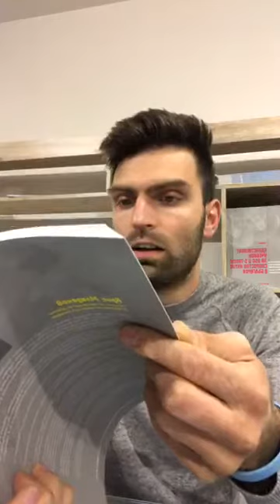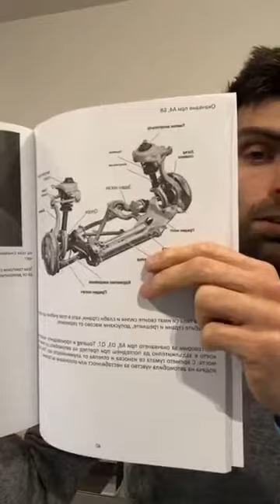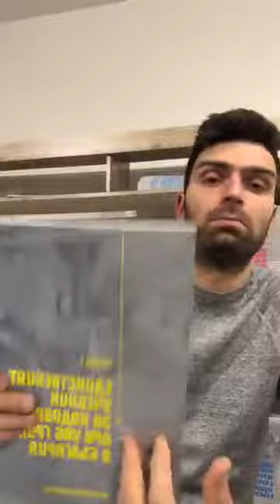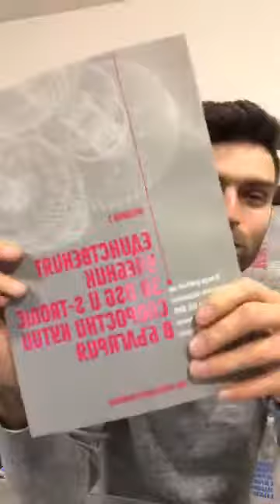Питай Крис! - Епизод 13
Здравейте, приятели!

🤔Ако имате въпрос, който е свързан с 🚘VAG автомобил, този лайф е точно за ВАС.

*Подгответе въпрос и по време на лайф-а ще получите отговор.

👉Дадохме много стойност на много хора:

🔥13 Епизода
🔥Над 65 000 човека са гледали лайфовете
🔥Над 1 100 зададени и съответно отговорени въпроса